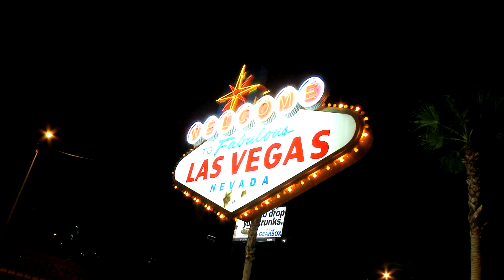ASK ADAM - Where Do Clouds Come From? Fun Learning for Kids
In this episode of Ask Adam, Adam answers the question “where do clouds come from?” Join him as he plays a game of “what does that cloud look like?” and explores all the amazing stages of the water cycle! Adam will also teach three big words: Evaporation, Condensation, and Precipitation. Don't forget your umbrella!

Ask Adam is a fun, educational show for kids and toddlers for learning and entertainment at home or on-the-go.

to submit your question for Adam to answer in a future episode!

Visit Adam on social media for all the latest news, updates and to find out when NEW EPISODES get released.

Adam is played by Blake Kevin Dwyer